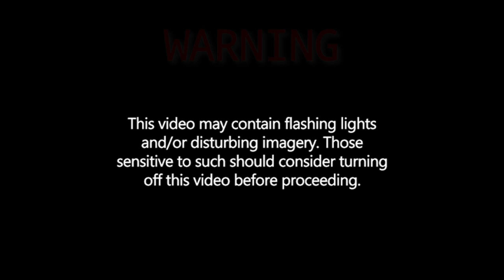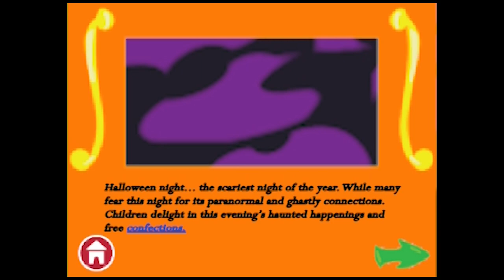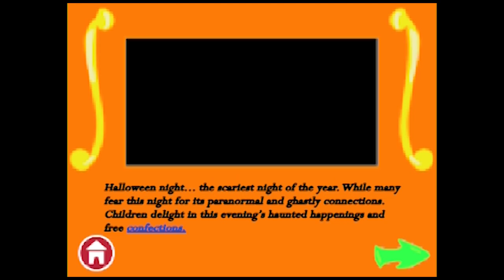E1 - Stories For Kids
PopKidz Entertainment Software would begin and die in our small town. The following is an introduction to this company as well as some materials related to the company. And yes, Douglas' adopted child, Francesca, is an employee with us and was thrilled to work on this!

-James